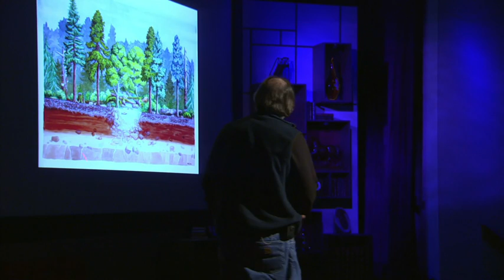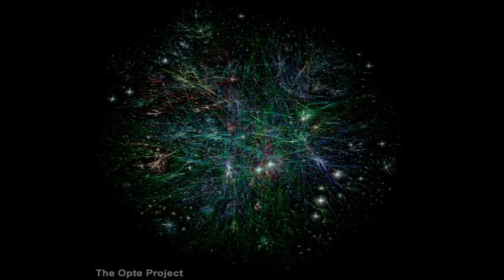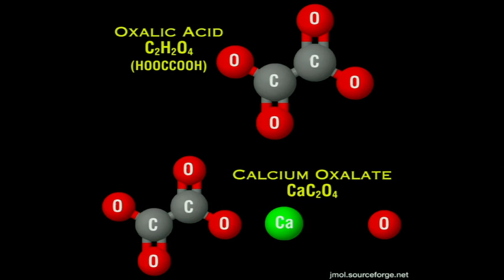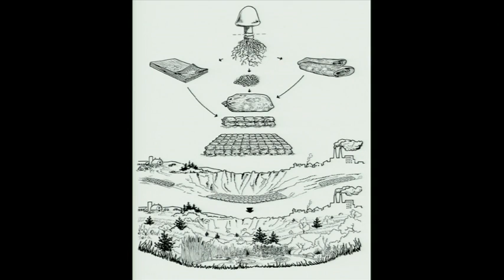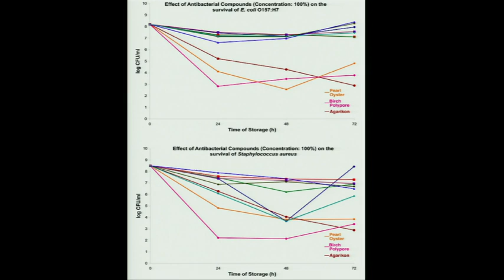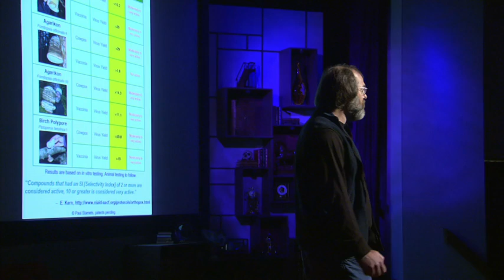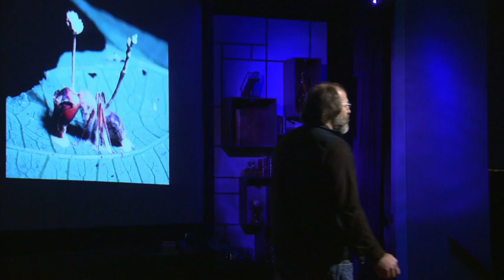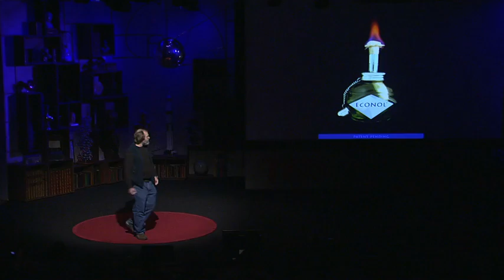Paul Stamets 談蘑菇拯救世界的六種方法 (中英雙字幕)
Paul Stamets 談蘑菇拯救世界的六種方法
Paul Stamets on 6 ways mushrooms can save the world

真菌學家Paul Stamets列舉了6種菌絲體和真菌可以幫助拯救世界的方法：清除污染的土壤、製造殺蟲劑、治療天花和流感...
Mycologist Paul Stamets lists 6 ways the mycelium fungus can help save the universe: cleaning polluted soil, making insecticides, treating smallpox and even flu ...